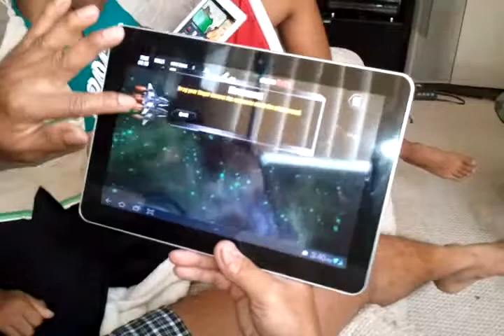JRSM 07/12/2012 03:40PM